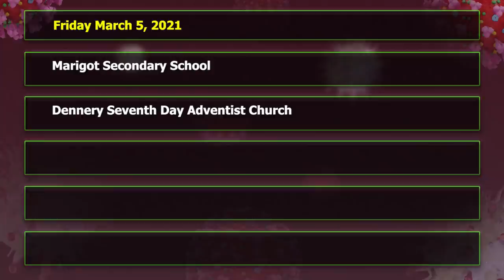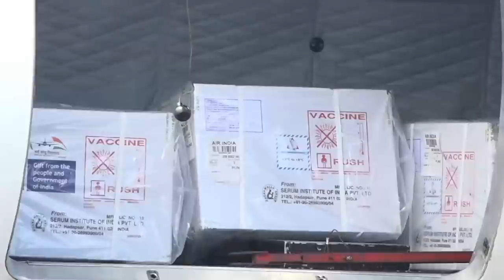NTN Nightly News (Mar. 2, 2021)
In the evening news package:
Prime Minister Hon. Allen Chastanet says government will provide COVID-19 vaccines for every Saint Lucian; the national vaccination campaign is ramping up with vaccination sites set up islandwide; and the Cabinet of Ministers approves a new protected area in Saint Lucia.